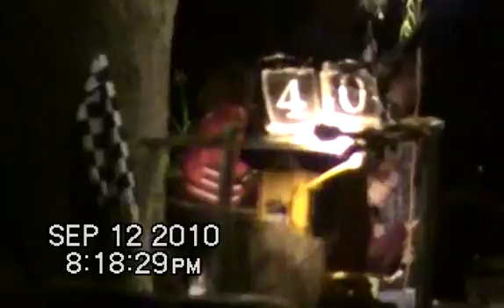Backyard Go Karting Galletta's 2010 Vol 13 pt 5 Sep 12 45 Lap Feature Cam A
= COMPLETE RACE VIDEO + Driver & Points race info!

Karts and track maintained primarily by Matt Stevens.
Video compiled, edited, and narrated by Christopher Stevens.
Cameras by Rungnapha "Aou" Stevens (with sometimes Matt Stevens, Gene Galletta and Melissa Stevens where applicable).
Drivers are credited in the video and the race pages.